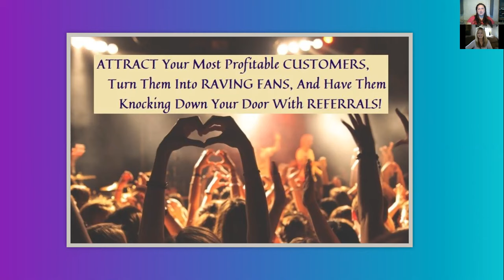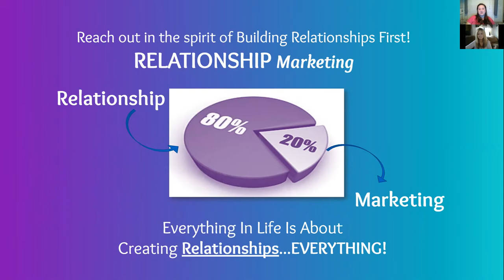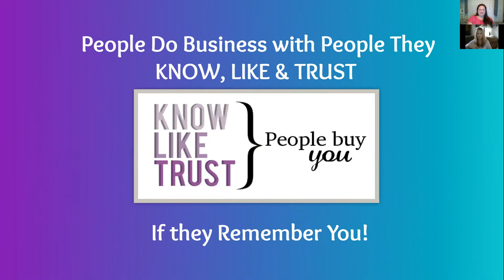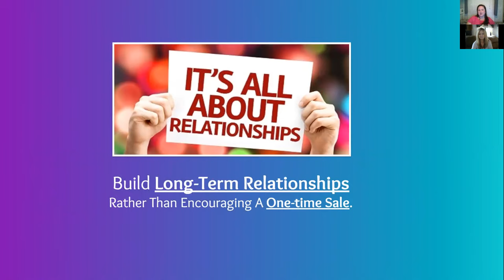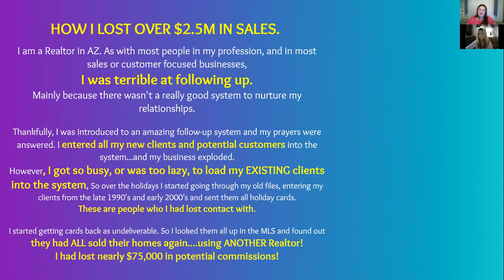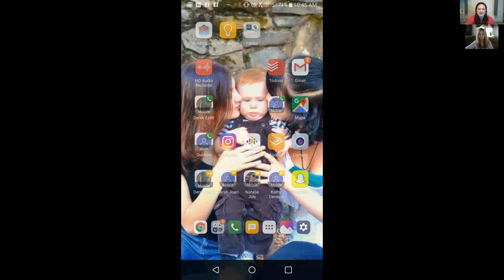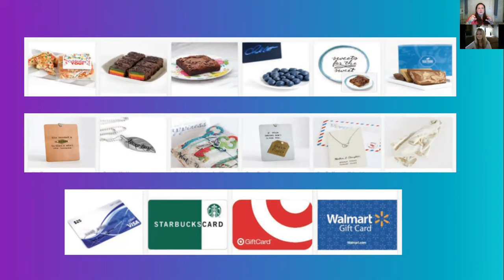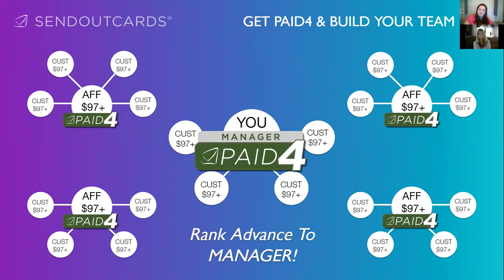Relationship Marketing for Business Owners, Sales People and Business Professionals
Attract New Customers, Turn them into RAVING FANS, and Have Them Knocking Down Your Door with Referrals!

Build your MOST VALUABLE asset…your NETWORK. Learn a simple, fun way to build your ideal network of people, prospects, referral partners and clients, with a fun Relationship Marketing, Follow-Up/Referral-Generating System

Learn how you can build better relationships both personally and professionally, and how to make more money in your current business by having a solid follow-up system in place that will keep you ‘top of mind’ with your clients and prospects.

Sue Brooke moved to Sonoma County California after meeting a sister through Ancestry DNA! She is going to share with you how she built a tribe of Raving Fans in just a few short months after moving to a new community, and how she builds her businesses purely by building relationships.